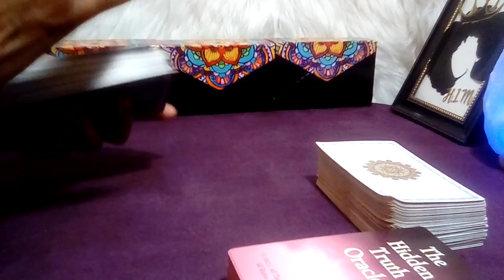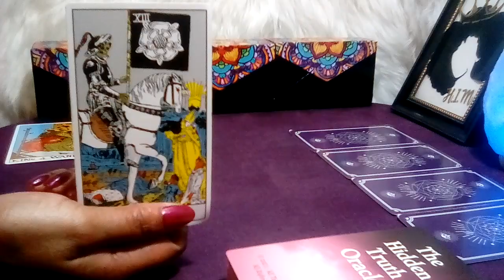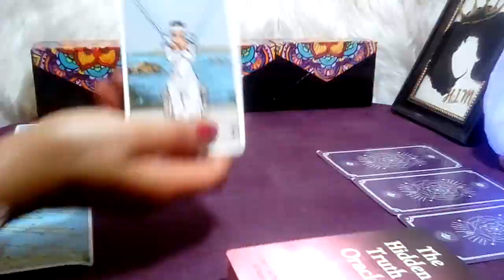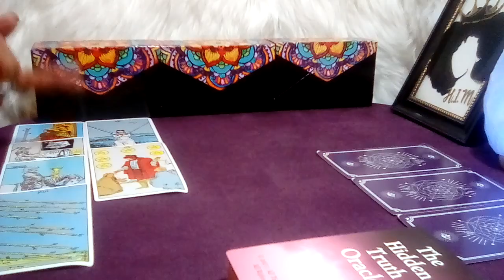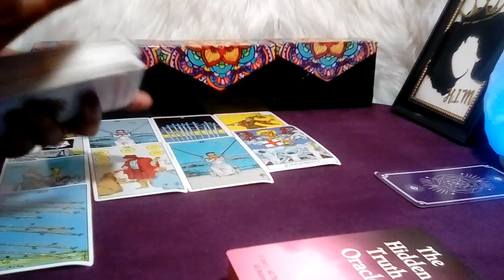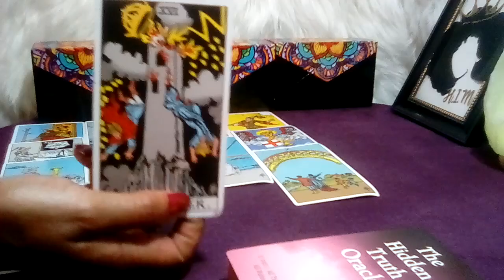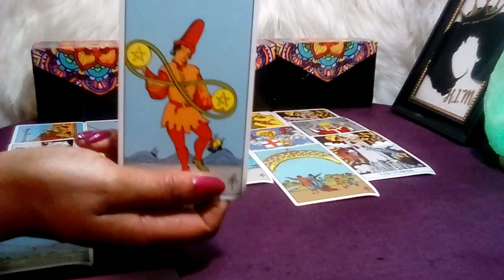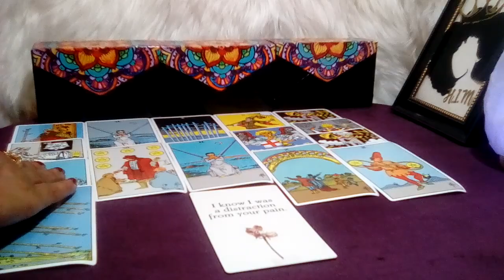GEMINI! 💚 "This Will Happen In The Next 48 Hours! They WILL CHANGE YOUR MIND!" (23-24) MAY 2023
Gemini May 2023 Tarot Love Reading

Gemini Love
Gemini 2023
Gemini today
Gemini May
Gemini tarot,tarot,Cancer tarot reading,tarot reading,Gemini love tarot,Gemini tarot today